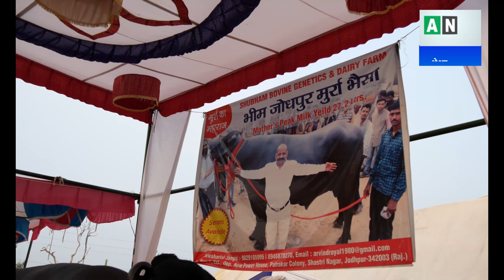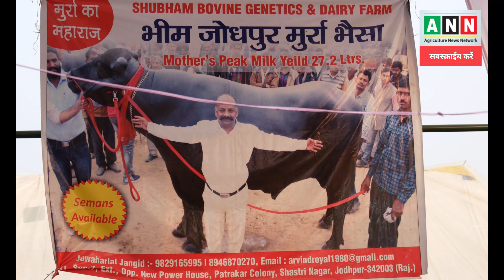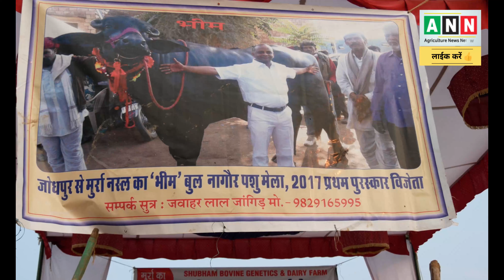15 करोड किंमत,1300 kg वजन,14 ft लंबाई,6 ft उंचाई का भीम भैंसा | Bheem-Strongest Murrah Bull Of World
इस व्हिडिओ में मुर्रा भैंसो का महाराजा,हिंदुस्थान का गौरव,पुष्कर और नागौर समेत सभी पशु मेलो की शान भीम भीम भैंसा-बुल के बारे में पुरी जानकारी दी गई हैं | भीम भैंसा देश का सबसे ताकतवर और विशाल बुल हैं | इसका वजन हैं 1300 किलो, उंचाई है 6 फ़िट और लंबाई है 14 फ़िट | भारत के सभी बडे पशु मेलो के खिताब यह भिम बुल जित चुका हैं | खास डॉक्टर और 4 मजदुरो से इस भिम बुल की निगरानी की जाती है | हर दिन २ घंटे तक इसको वॉक कराया जाता है | और महिने में 2 बार बालो की स्पेशल ट्रिमिंग भी करायी जाती हैं | भीम के परवरीश पर हर दिन करिबन 3 से 4 हजार रुपयेका खर्चा किया जाता हैं | इस भीम बुल की विशेषताएं और सिमेन की बढती मांग को देखकर खरीददारोंने इसे 15 करोड रुपये में खरिदने की ऑफ़र दी हैं | लेकिन इसके मालिक श्रीमान अरविंद जांगिडजी इसको बेचने के बजाए किसानो की पशु नस्ल सुधार करना चाहते है | और वे भिम के माध्यम से किसानो की आमदनी को दुगनी करने के प्रयासों में जुटे हुए हैं | भिम के माध्यम से वे देश के सारे पशुपालक किसानो से जुड रहें है | तथा देश की खेती और अर्थव्यवस्था को मजबुत करनेकी पुरी कोशिश कर रहे हैं | भीम आज भारतवासियोंका ही नही बल्कि पुरी दुनिया भर के लोगोका आकर्षण केंद्रबिंदु बना हुआ हैं |
This Video is about A Murrah buffalo, weighing around 1,300 kg & 14 ft long named "Bheem". The owner of Bheem, Mr.Arvind Jangid had got an offer of Rs 15 crore for the purchase of this buffalo. However, he is not ready to sell Bheem. He is trying to give a message of preserving and conserving Murrah breed of buffaloes to the people of India. Bheem is not only attraction of Animal Fairs but also Pride of India ! As of now, Bheem is the Strongest Murrah Bull Of World today !
👉 श्री.अरविंद जांगिड,जोधपुर,राजस्थान.
👉और आपका कोई सवाल है तो कमेंट करें और अगर आप हमसे संपर्क करना चाहते हैं तो हमें इस पर मेल करें !